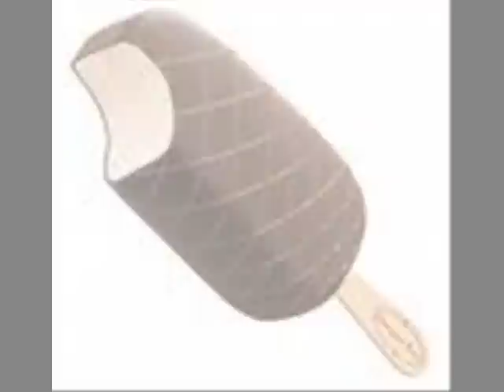MCF- Ice cream man